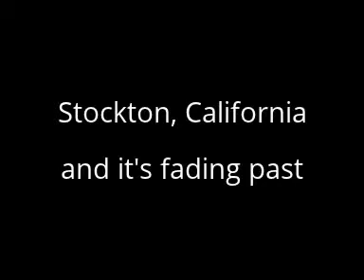Mormon Slough, and the famous inland docks of Stockton, Ca.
Mormon Slough ran through the southern edge of Stockton up to the early 1900's. The Stockton Diverting Canal took water that ran through Mormons Slough, and channeled it to the Calaveras RIver. Incidentally, Calaveras is a Spanish word for "skeleton", It is said that when the river was discovered, there were many human remains on it's banks, Urban Legend?